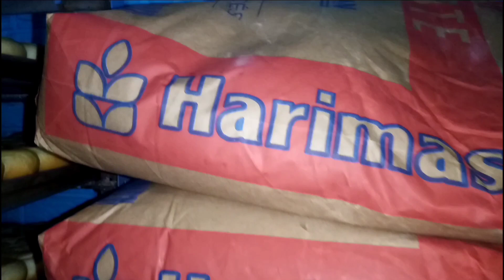Trabajando En Una Panadería así es el Proceso Del pan francés en El Salvador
Trabajando en una Panadería aquí en el salvador

Así es el proceso de pan francés

Bendiciones para todos saludos